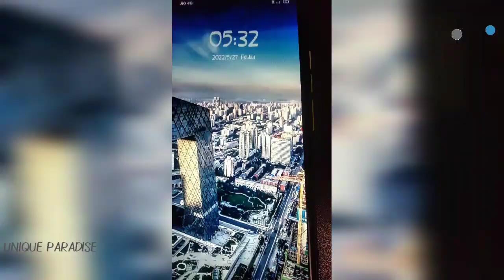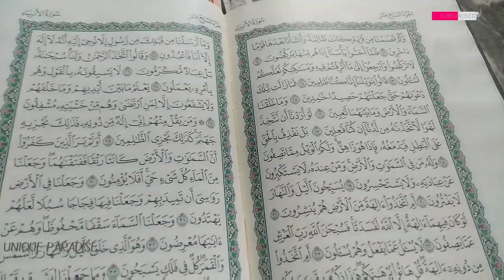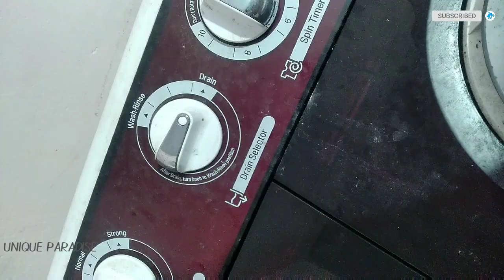5:30 AM MORNING ROUTINE/ HEALTHY AND PRODUCTIVE/ MALAYALAM/UNIQUE PARADISE WITH SHABNAM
Hello dears welcome back to unique paradise. Unique paradise is a YouTube channel which concentrates on vlogging, blogging, cooking, cleaning, kitchen, tips and tricks, crafting, diy's, travelling,and more.

Today we are back with a 5:30 AM morning routine. Hope you guys enjoyed this video. Will Come up with many more amazing contents.
Beef Curry Recipe 👆